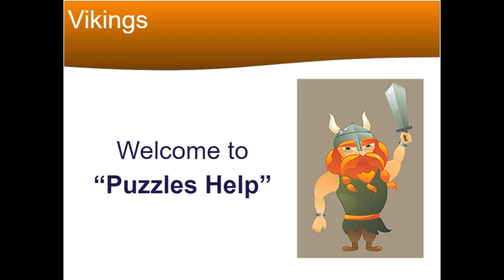Vikings War of Clans - Daily Puzzle 17 - Medium Difficulty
This one only gets "Medium" difficulty because as long as you are paying attention,  you will be fine.

Vikings War of Clans is an online video game.  Most of the players in the game have a love/hate relationship with the game.

This channel is here to tell both sides of the story: When it is good, it is very very good, and when it is bad, it is horrid.